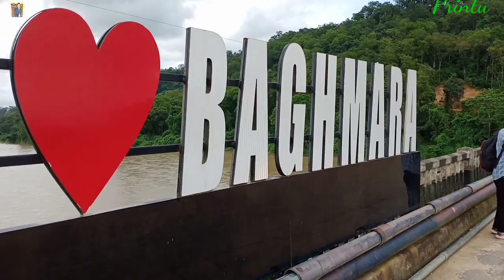July 16, 2023